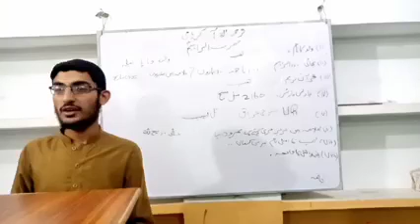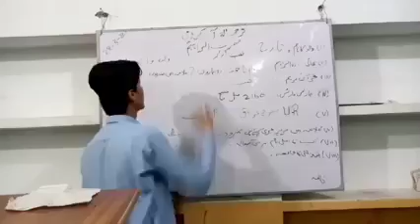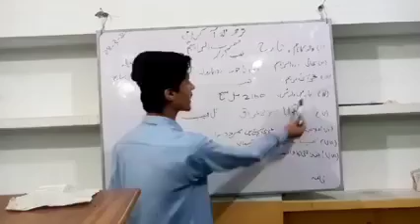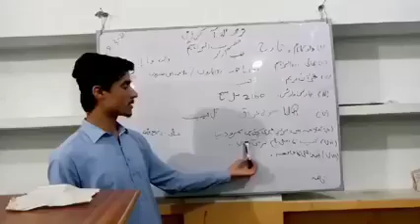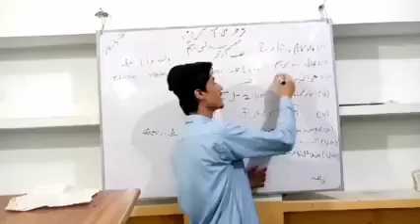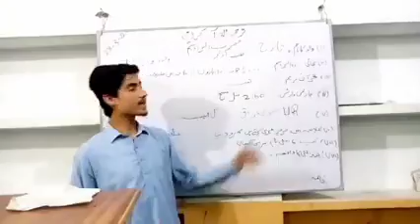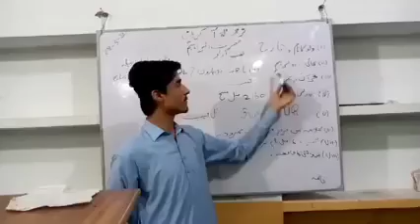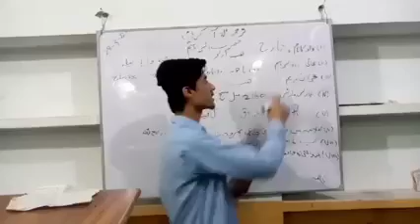Tarjama Quran Academy zhob student. M Haneef